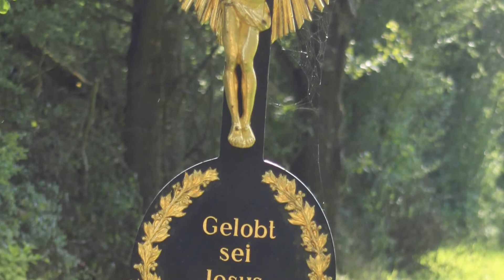Sehenswürdigkeiten der Oberpfalz Teil 1